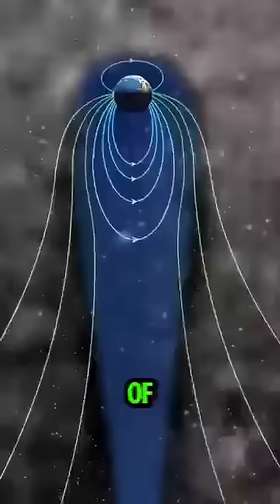The Sun’s Explosive Mystery Finally Solved | NASA Discovery space​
why the Sun erupts with powerful solar flares and coronal mass ejections. Now, NASA’s Parker Solar Probe has revealed the answer: magnetic reconnection—a cosmic snap of magnetic field lines that unleashes unimaginable energy.

This discovery is a game-changer. By understanding how these solar storms form, scientists can better predict space weather, protect satellites, astronauts, and even power grids here on Earth.

The Sun may look calm, but behind every sunrise lies a storm waiting to erupt.